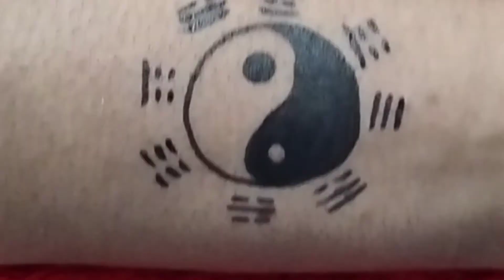How To Draw A Yin Yang☯️ pen tattoo | @tykids123